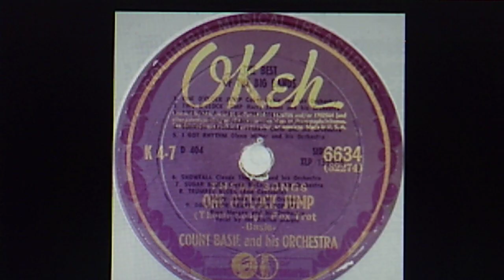Count Basie and his Orchestra: "One O'Clock Jump (Theme Song)" (1942)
Recorded Jan. 21, 1942 and released in April on shellac OKEH 78 #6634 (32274)

Reissued in 1968 on COLUMBIA Musical Treasuries two LP set P2M 5193 (XLP 136534), "The Best of the Big Bands"